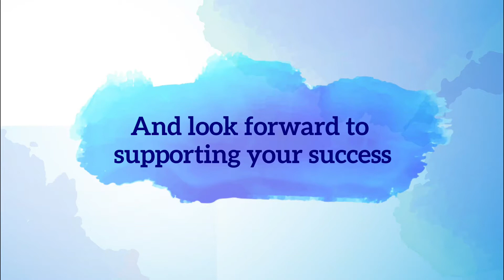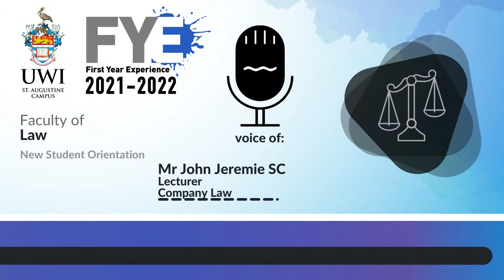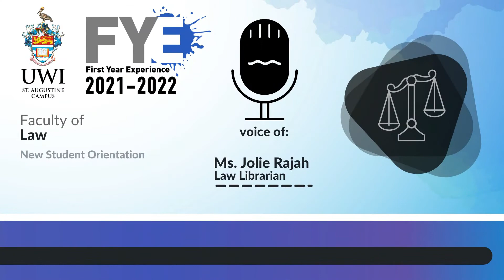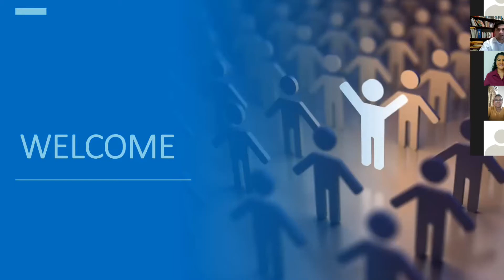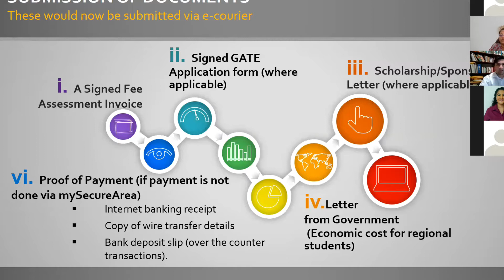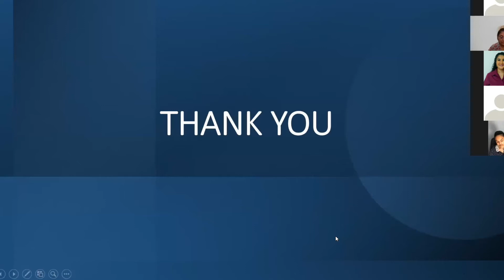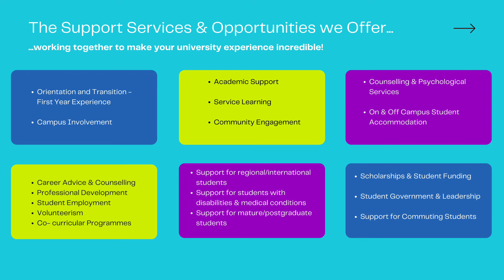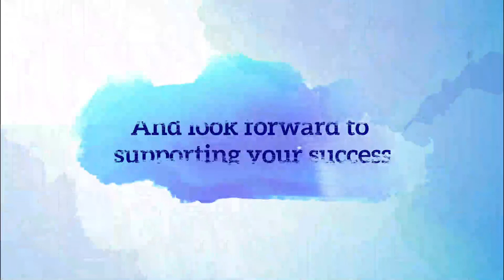Faculty of Law --- New Student Orientation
Faculty of Law --- New Student Orientation 2021/22